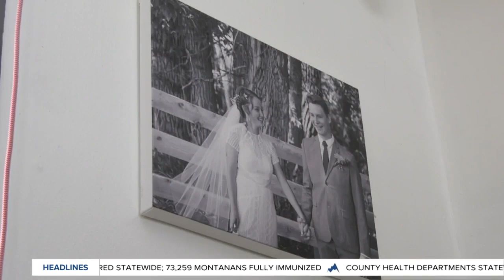Bozeman man asking community to help sell him a home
You may have seen Hawksford strolling down Main Street with a cardboard sign, asking for leads on a house for sale.